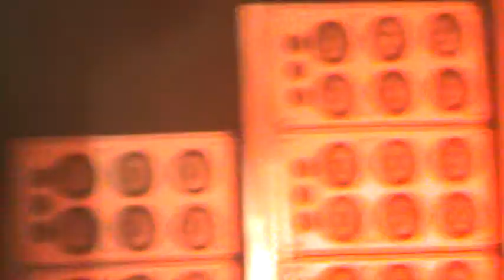Pearl Jam - Even Flow - Morumbi, SP, Brasil, 03/11/2011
Filmado por Rafael Miranda.